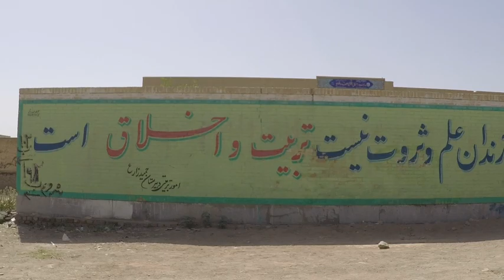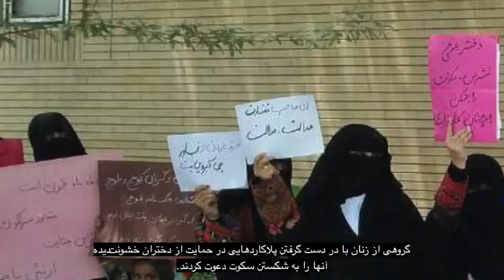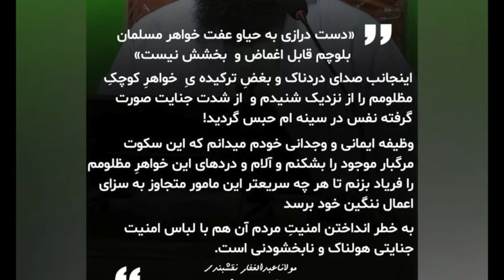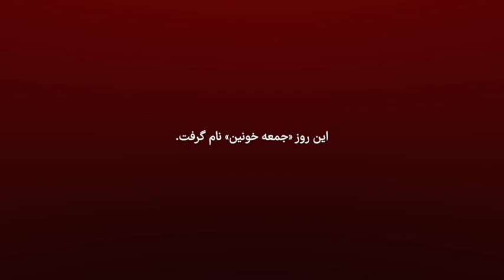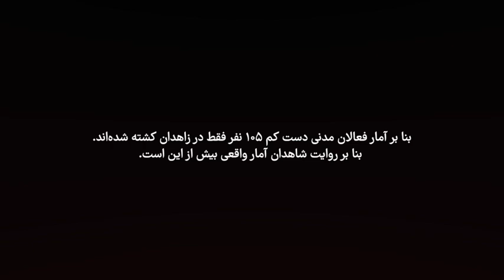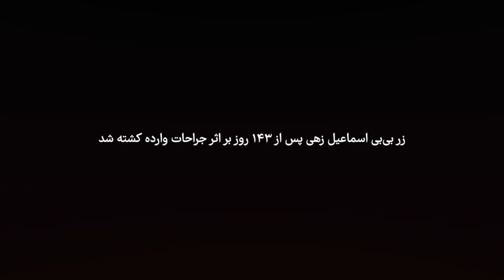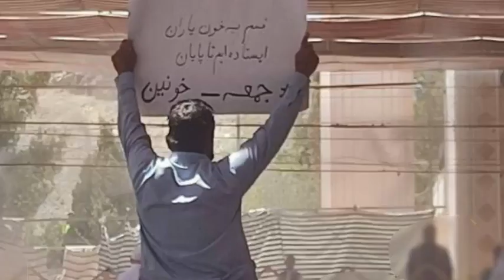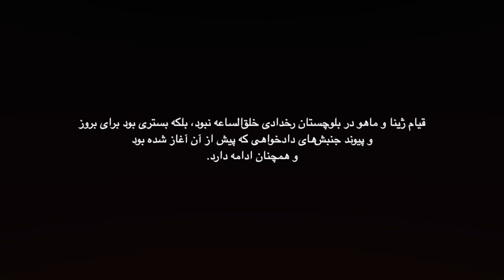روزهای خونین بلوچستان - از قیام ماهو و ژینا تا جمعه خونین زاهدان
روزهای خونین بلوچستان از گروه پژوهشی-تصویری زوزه- ارسالی به زمانه